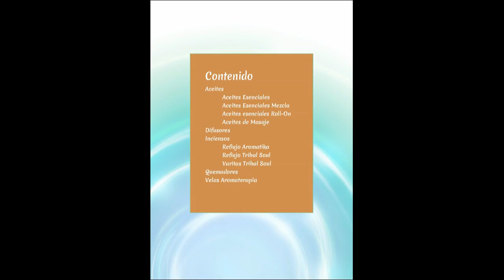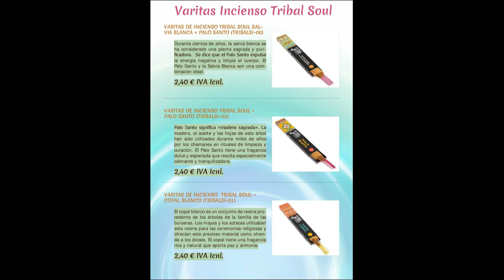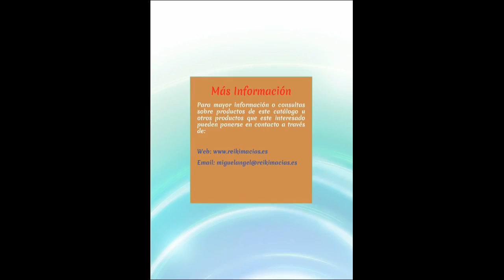Complementos IDEALES para tus Terapias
Catalogo de productos IDEALES para acompañar tus terapias.